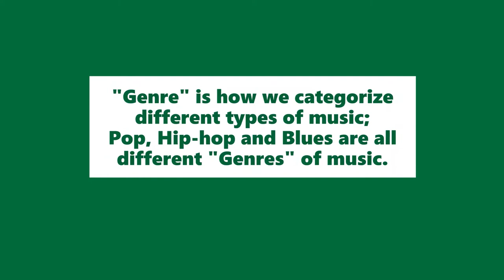TMS Violin Genres and Styles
Mr Jones explains and performs different musical genres on his violin.